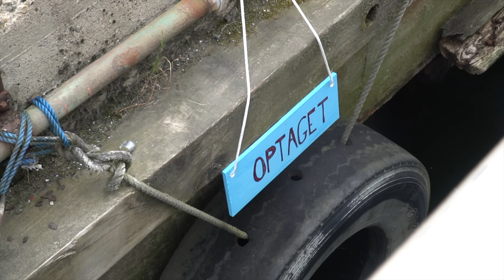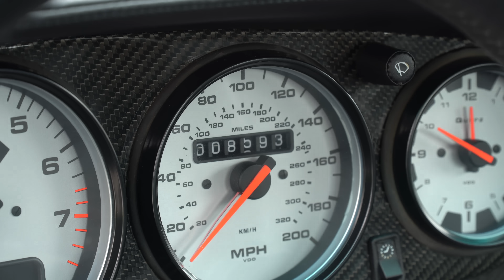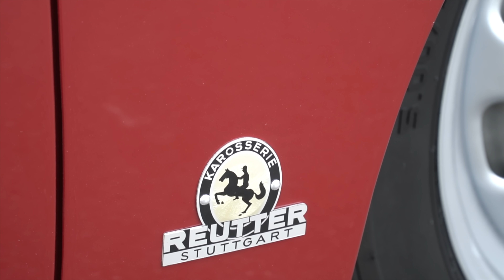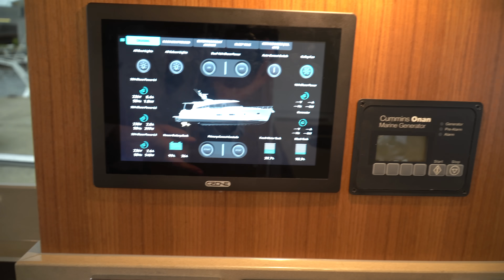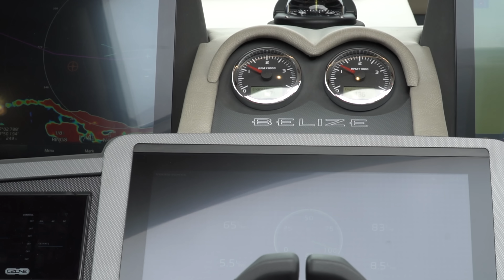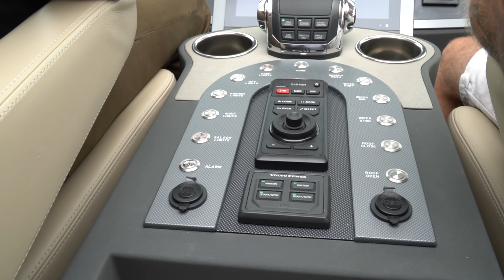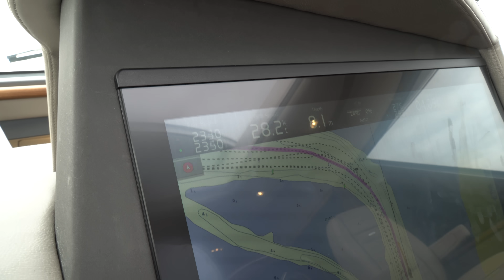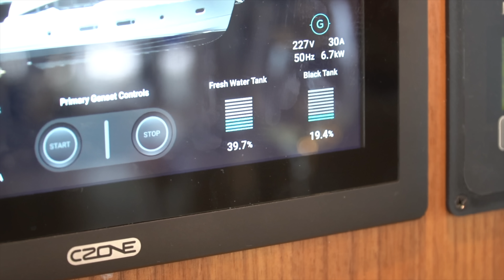JYDE AMOK! KØBT YACHT OG 4 AF VERDENS DYRESTE PORSCHER! 993 TURBO S, 964 TURBO, 356 SPEEDSTER M.M.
Vores kunde er gået Corona-amok og har købt en Belize Yacht til (OMG!), en 993 Turbo S, en 964 Turbo, en ÆGTE 356 Speedster og en ÆGTE 356 Carrera 2. For de penge kunne du rive hele Odense ned og bygge det op igen, og stadig have penge til 50 sommerhuse. WATCH AND LEARN!

Ønsker du tilsvarende biler kontakt da venligst Ulrik herunder og lad ham sætte et tilbud sammen til dig - Ellers hop ind på vores hjemmeside og se mere her